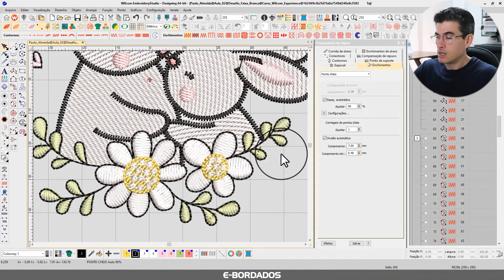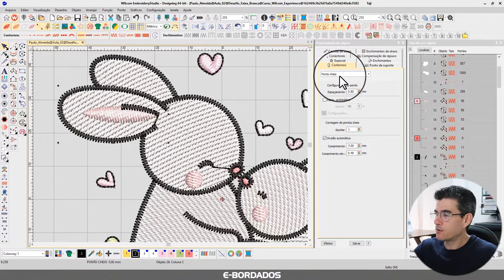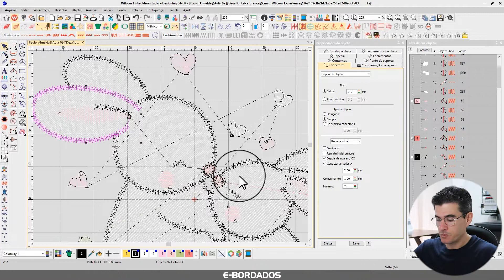Configurar os CORTES DE FIOS Automáticos no Wilcom Embroidery Studio | E-Bordados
Como configurar o corte de fio automático no software de programação de bordados, Wilcom Embroidery Studio.